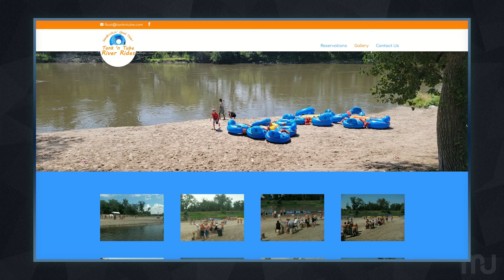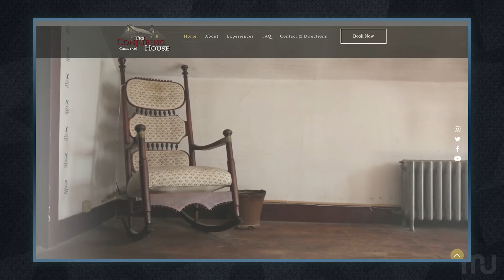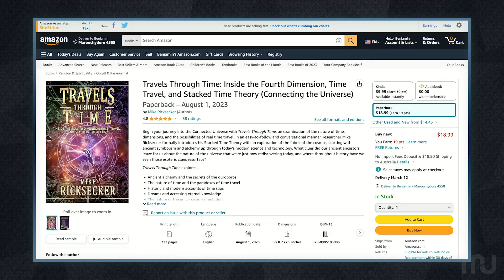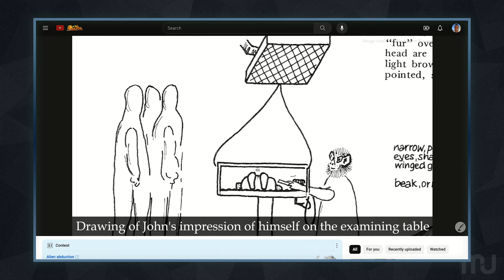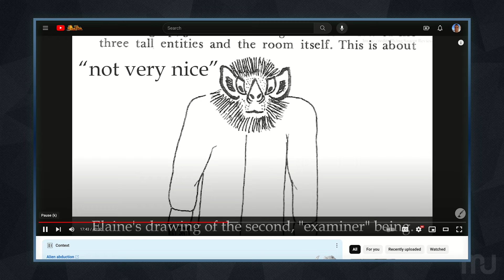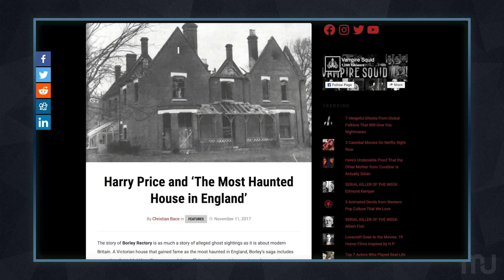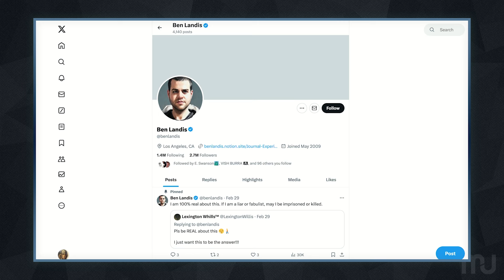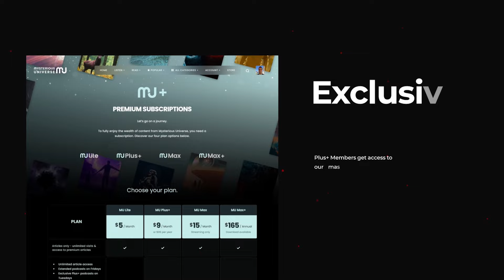Can Natural Electrical Phenomena Cause Spontaneous Time Travel? - 31.08 - MU Podcast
It is only natural to want to put a strange experience into a category. See a human form materialize in your home? Well, it must be a ghost, right? What about running into a strange glowing cloud and experiencing missing time? It has to be a UFO encounter. Perhaps, however, what if it's something natural, something often experienced but not remotely understood? Could these and other seemingly paranormal experiences be the result of time anomalies? We consider this concept and discuss these stories in this light while considering cases of dreams, apparitions, and haunted landscapes.

Then, for our Plus+ members, we hear the story of a man whose successful river tubing business seemed to attract Skinwalker ranch-style entities into his world.